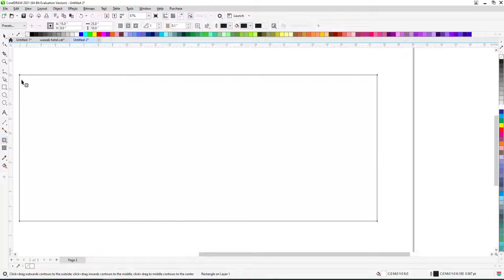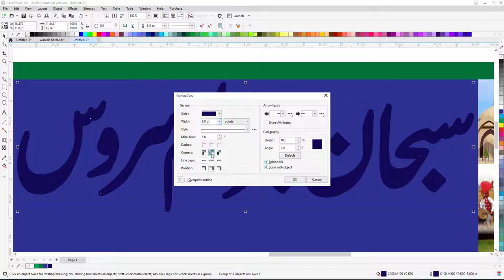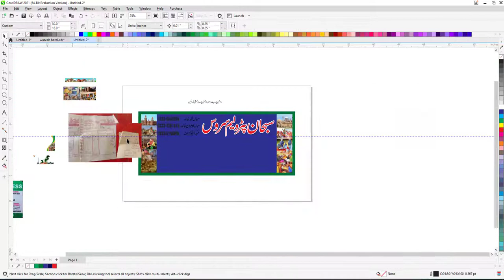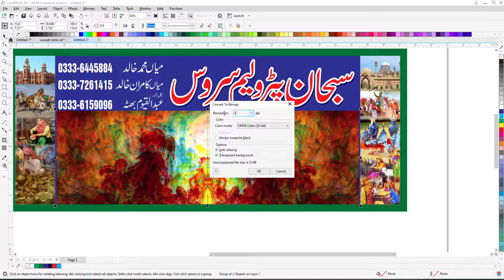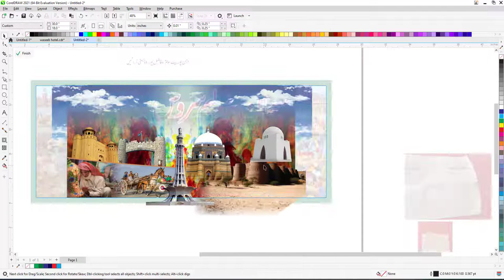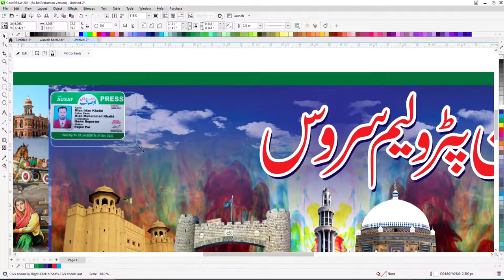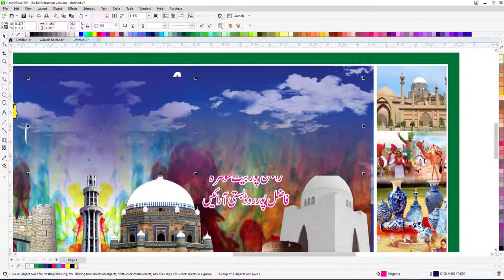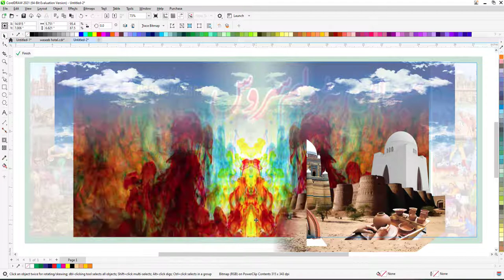Pakistani Traditional Banner Design ll Pakistan ki Saqafat Ka Design Banna Sekhain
Welcome to print media
Hi, this is M Shahbaz form Print Media and welcome in this channel for graphic designs, logo design and other graphic designs. so I used Photoshop, illustrator, after effects to create and animate logo designs and Complete Corleldraw and video editing course available on print media youtube channle  .

Pakistani Saqafti Design in coreldraw
Traditional Banner design
Pakistani Traditional Design in coreldaw